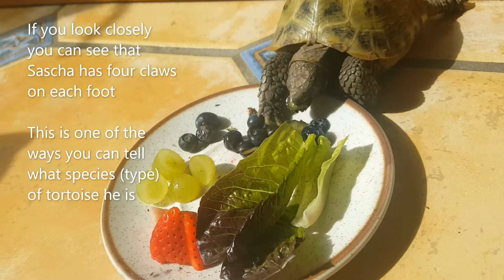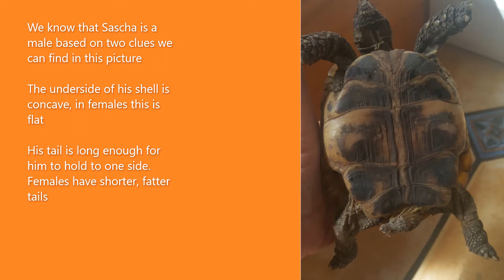Meet our Suntrap animals: Russian tortoise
Find out all about this amazing reptile, one of our favourites at Suntrap.